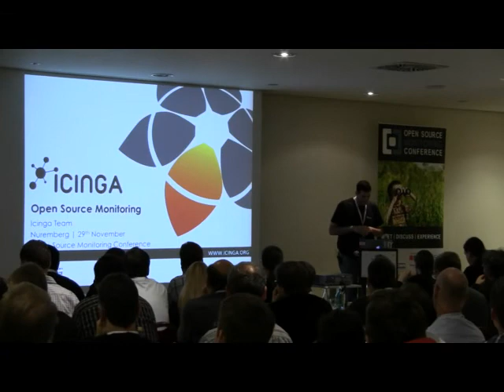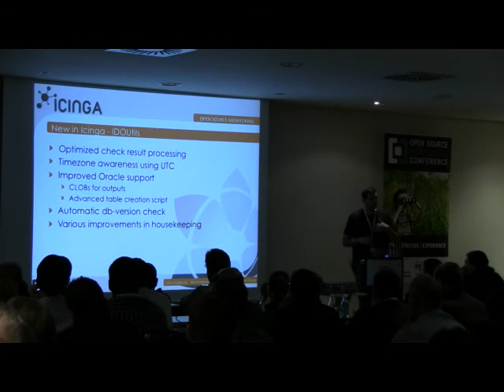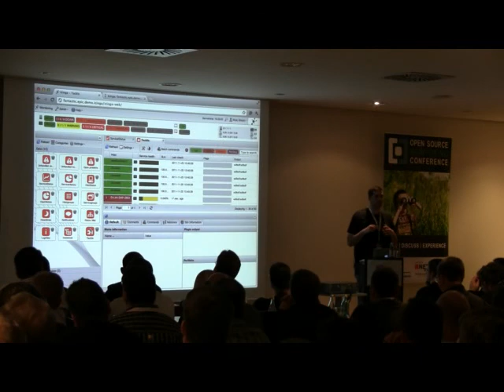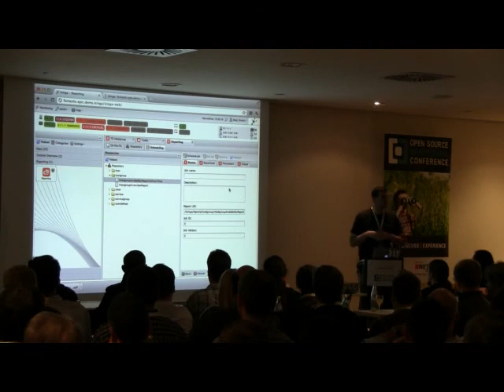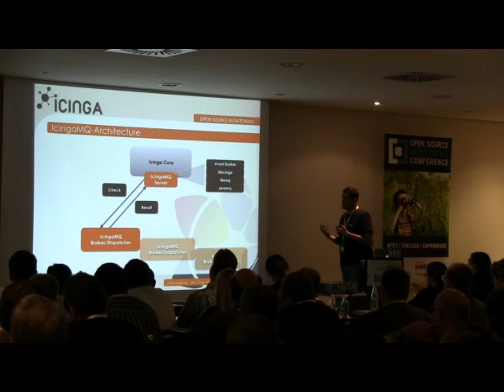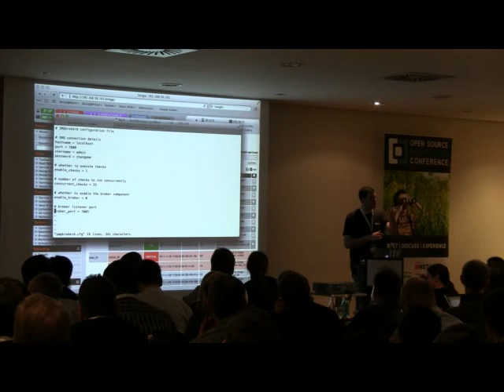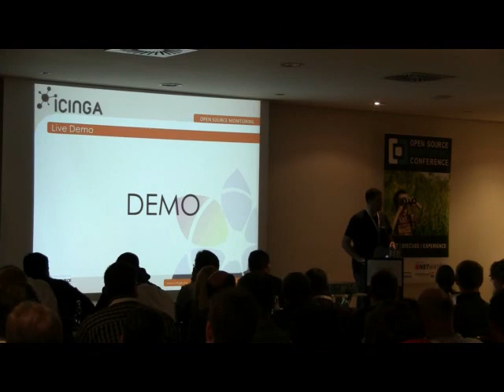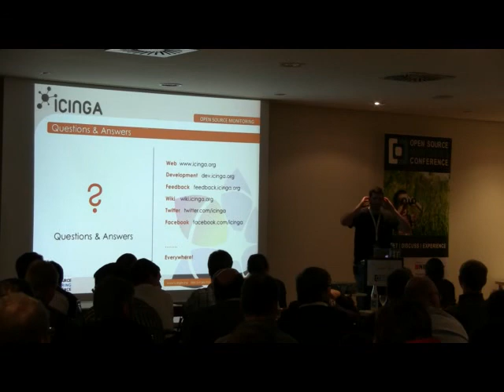OSMC 2011 - Icinga Team: Neues von Icinga (DE)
Referent: Icinga Team

Zum Zeitpunkt der Konferenz ist Icinga mit der Version 1.6 bei der vierten und letzten Version für dieses Jahr angekommen. Ein Beispiel für die gesteigerte Usability sind die integrierten Modulanbindungen für PNP4Nagios und dem BP-Addon aber auch die vielen neuen Features von Icinga-Classic und Icinga-Web. Neben einer kurzen Zusammenfassung der vergangenen Änderungen wird der Vortrag die neue Icinga-Version und deren Möglichkeiten präsentieren. Neben dem neuen API-Konzept liegt der Schwerpunkt auf Servicemonitoring und Availibility-Analyse innerhalb des Webinterfaces und durch die neue integrierte Jasper-Reporting-Anbindung. Darüber hinaus können die Besucher des Vortrags einen ersten Einblick in die angekündigten API- und Distributionkomponenten erwarten.